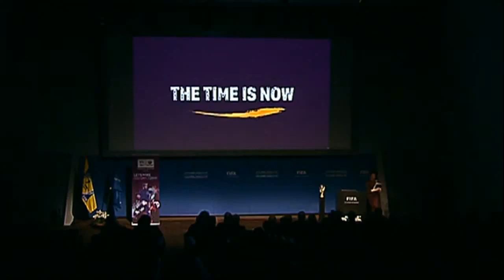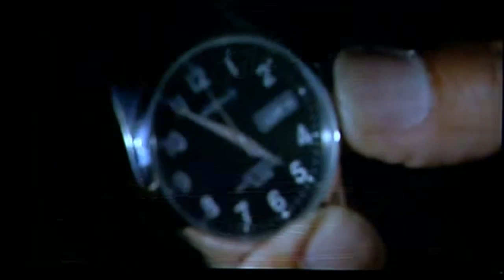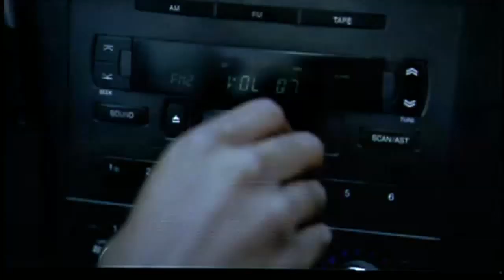Qatar World Cup 2022 Bid Presentation 2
Qatar FilMotion facilitated the Production of 3 short films for Qatar 2022 World Cup Final Bid submitted to FIFA Committee in Dec 2010